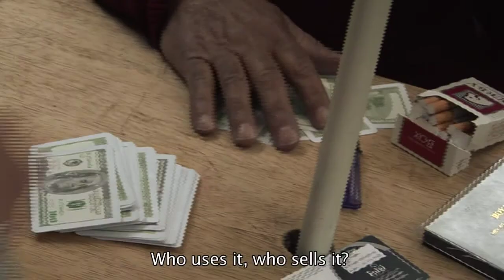INAL MAMA TRAILER 2 english subtitles HD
Trailer for the feature documentary film INAL MAMA by Eduardo Lopez, about the use of the coca leaf by the originary people of Bolivia and its problematic with drug bussiness. Bolivia, 2008